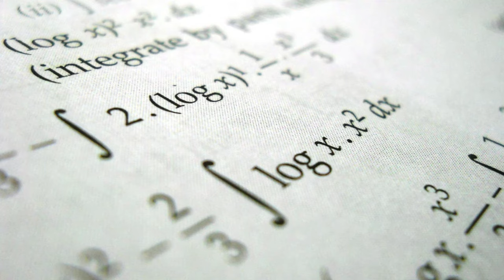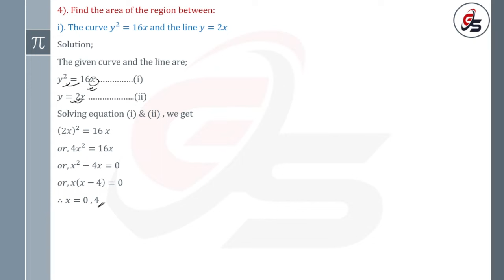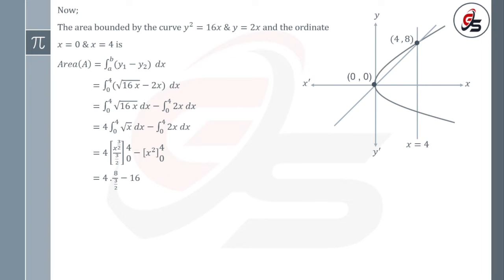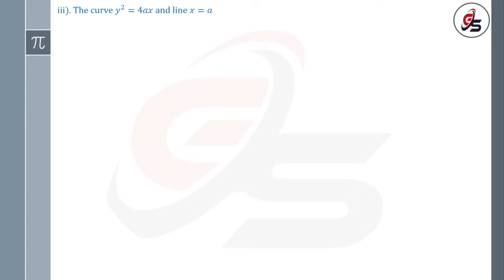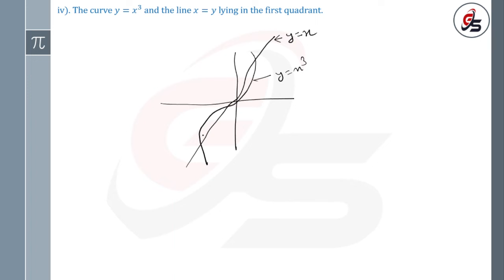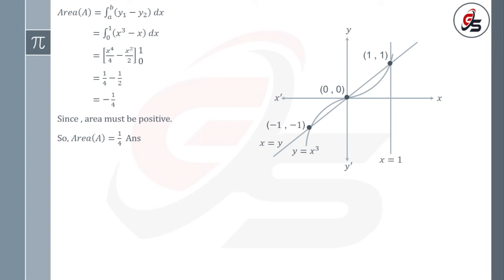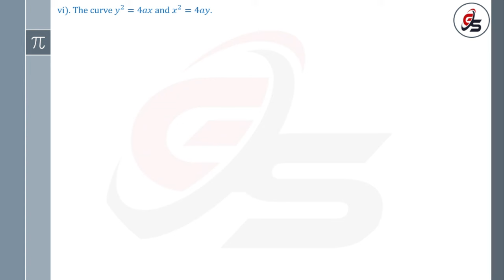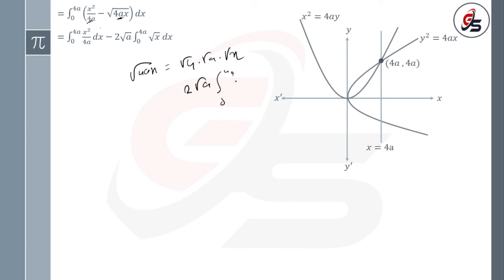Exercise Solution of Application of Integration Q. No-4 | Class 11 |NEB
Dear all.
In this video I have solved the exercise of application of integration Q.No: 4. This video will really help you in scoring good marks in your exam.
Get Solution.

Keep study.
Get solution.